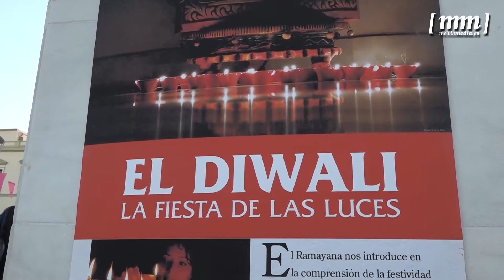Cientos de melillenses festejan la celebración del Diwali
La Plaza de las Culturas se ha convertido en el punto de encuentro de cientos de melillenses. En esta ocasión, el motivo ha sido la celebración del Diwali, o fiesta de las luces, de la comunidad hindú de Melilla. Un evento en el que se celebra el año nuevo de esta confesión y en la que la ciudadanía ha querido participar de forma activa gracias a la programación prevista por el Instituto de las Culturas.